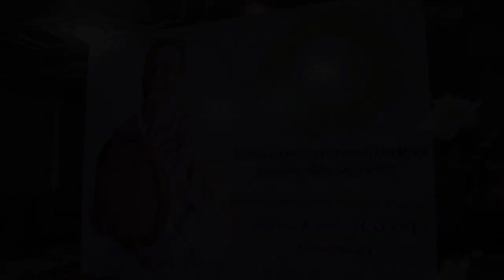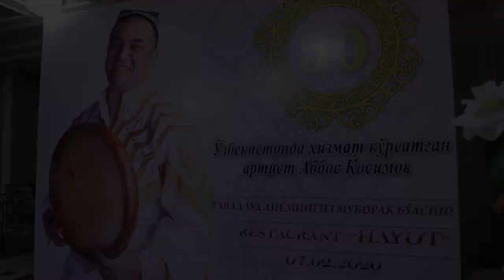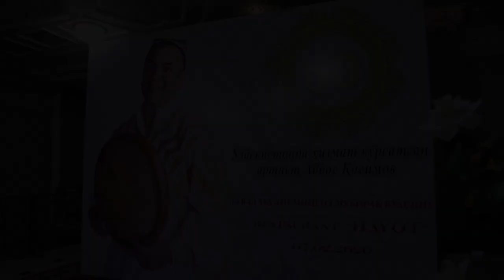ABBOS KOSIMOV 50 YOSHDA | YUBILEY | TO'LIQ VERSIA | DOIRA DOYRA |FRAME DRUM | DARBUKA TABLA | UZNEWS